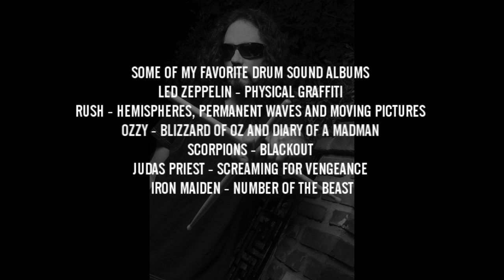Megadeth - Nick Menza - Holy Wars - Isolated drums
Sick Drummer Magazine is excited and happy to introduce this new feature, "Isolating The Throne - A Collection of Raw Drum Tracks."

This third isolated track "Holy Wars" is from Megadeth's September 1990 release 'Rust In Peace.'

The album was produced by Mike Clink. Rust in Peace is the first album to feature guitarist Marty Friedman and drummer Nick Menza, following the departure of Jeff Young and Chuck Behler in 1989. This isolated drum track is 'Holy Wars', which was one of the two singles released from the album. The album was nominated for Best Metal Performance at the 33rd annual Grammy Awards.

A remixed and remastered version featuring four bonus tracks was released in 2004. In addition, in January 2010, the band announced a North American tour to commemorate the album's 20th anniversary. Their performance at the Hollywood Palladium was filmed and released as Rust in Peace Live on CD, DVD and Blu-ray later that year.

This is the first of three isolated tracks Nick Menza sent us, so be sure to bookmark this page and check back for the others, as well as other tracks on the way from many, many amazing drummers.

If you have some you would like featured and added to our (soon to be) library of isolated tracks, just send us an email (copy[at]sickdrummermagazine.com) and we'll see what we can do.

Bookmark this page and check back for more Isolated Tracks that will be added regularly:

The Rust In Peace Kit:

(2) 24" Noble & Cooley kicks
14" Ludwig Black Beauty Snare (used on 6 or 7 of the tracks)
14" ProDrum Custom Brass Snare (rest of the tracks )
10",12" ,14", 16" , 18"  Gretsch Rosewood Toms
24" Zildjian Megabell Ride
(2) 18", (2) 19", (2) 20" Zildjian  Z Crashes
15" Zildjian K-Brilliant Hi-hats